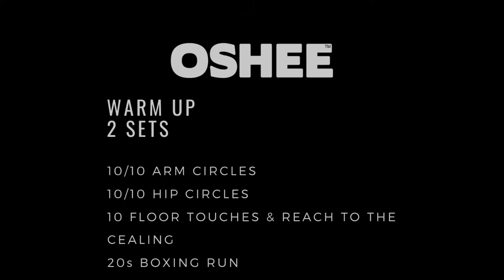Family Home Workout czyli spędzaj czas AKTYWNIE W DOMU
Trening w domu to dobra zabawa dla całej rodziny! Zbierz swoją ekipę i zróbcie dziś FAMILY HOME WORKOUT według instrukcji Rafała Gila.
Jak widać, nie trzeba wiele, aby zadbać o formę!
Spędź ten czas